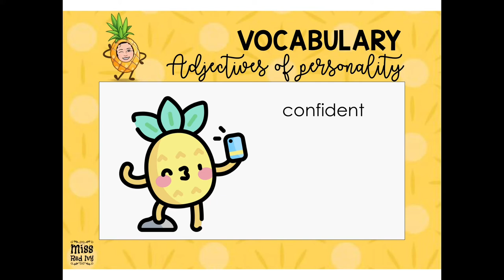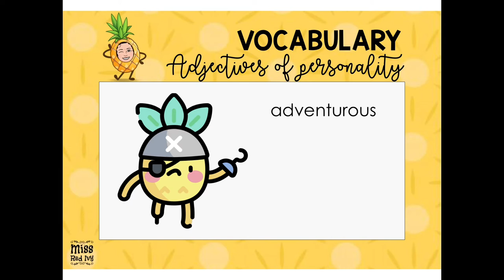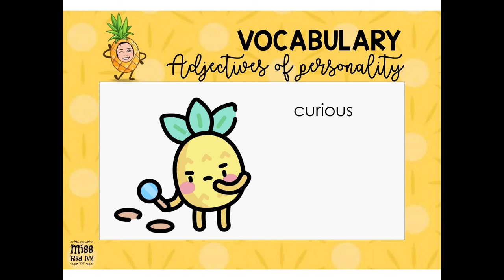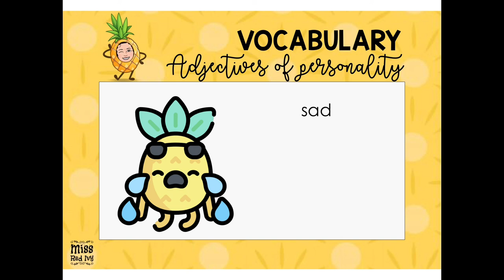Adjectives of Personality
Adjectives to describe personality